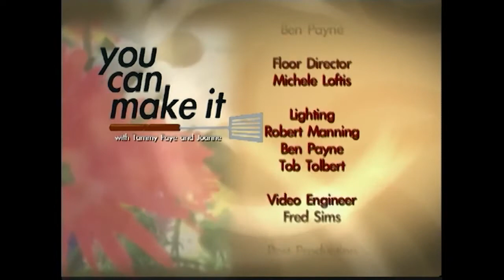YOU CAN MAKE IT WITH TAMMY FAYE AND JOANNE Guest: Jim Spearman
Hosts Tammy Faye Messner and Joanne Thompson.  Recipes featured: Chocolate Angel Food Cake and Mediterranean Salad
112